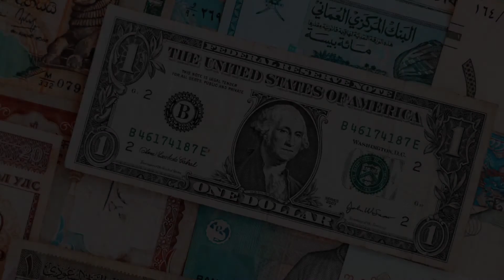India Currency Exchange Rate Today